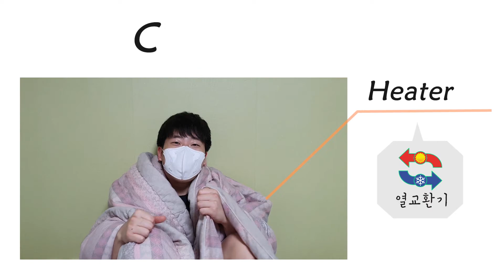[2020 화학창의 콘텐츠 공모전 수상작] 최우수상 | 소중한 화학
2020 화학창의 콘텐츠 공모전
광고영상 부문 최우수상 수상작 🏆

/ 부산대학교 이상현

화학 교육, 진로, 문화, 콘텐츠…
화학의 모든 것을 담은 플랫폼 🌐

"입 벌려, 화학 소식 들어간다!" 📨
한국화학연구원 '뉴스레터' 구독 신청